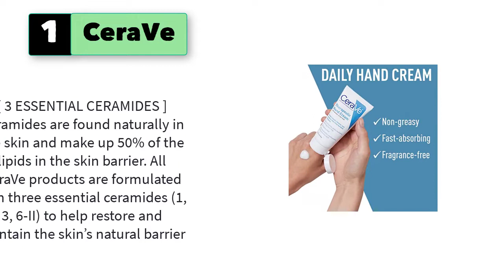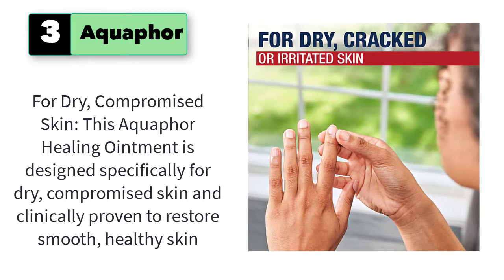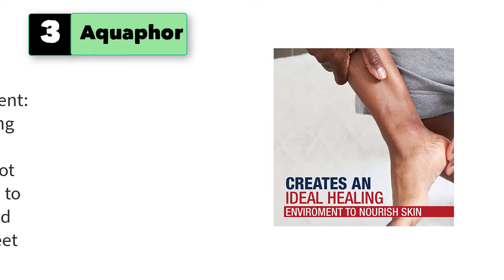Best Cream For Dry Cracked Foreskin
Best 5 Cream For Dry Cracked Foreskin

1. CeraVe Therapeutic Hand Cream for Dry Cracked Hands .

2. O'Keeffe's Working Hands Hand Cream for Extremely Dry, Cracked Hands.

3. Aquaphor Ointment, 14 oz

4. Vanicream Moisturizing Skin Cream with Pump Dispenser.

5. Vaseline Men Healing Moisture Hand and Body Lotion For Dry Skin.

5 More Cream For Dry Cracked Foreskin
6. Olay Regenerist Collagen Peptide 24 Face Moisturizer.
7. NIVEA Intense Healing Body Lotion, 72 Hour Moisture for Dry to Very Dry Skin.
8. Gold Bond Medicated Extra Strength Body Lotion 14 oz. .
9. CeraVe Moisturizing Lotion for Itch Relief.
10. Adamia Therapeutic Repair Lotion with Macadamia Nut Oil and Promega.